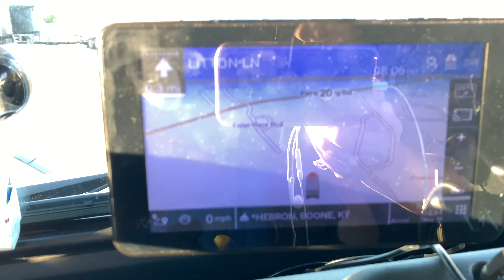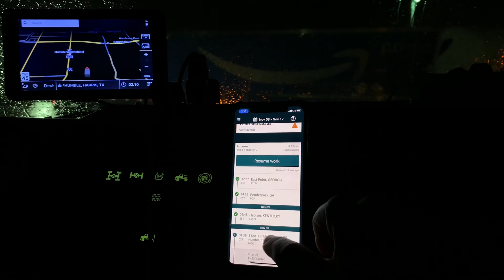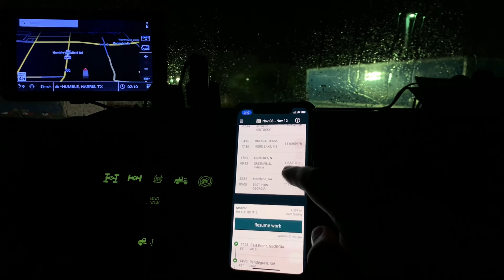#6 Про минусы Амазона.